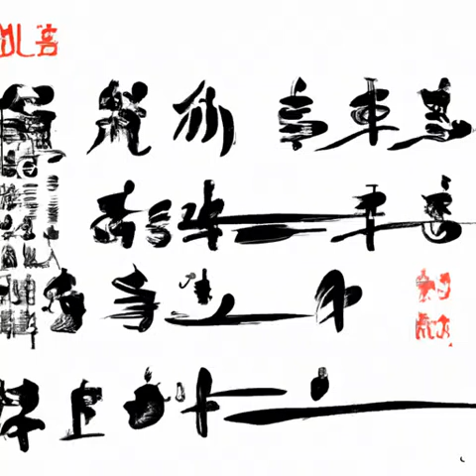第268章 狂沙（第三卷-名动天下《乱世书》）